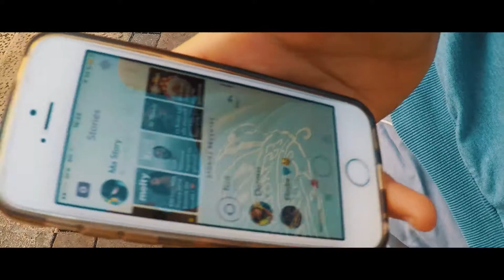STREET MAGIC | GoPro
Nous avions a cœur de réaliser une suite au deux précédentes vidéos de magie et nous sommes fières de vous présenter la troisième ;)